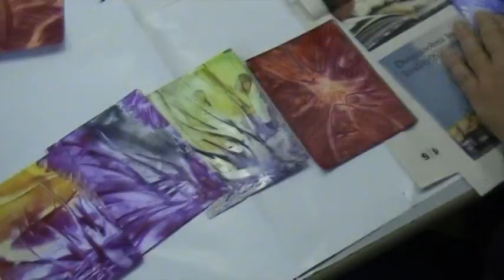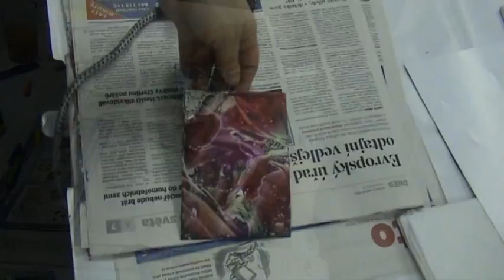Enkaustika - 2. část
Kurz enkaustiky. VO ZUŠ J. A. Komenského, Studénka. Lektor - Liana Janáčková.